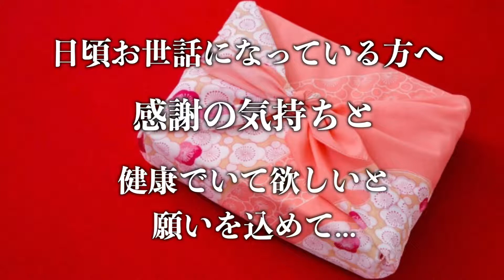2020多慶屋冬のギフト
大切な方へ、お世話になった方へ、ありがとうの気持ちを込めて…
多慶屋こだわりのお歳暮ギフトを種類豊富に取り揃えております。
定番のハムギフトや人気のスイーツなど、バイヤーが厳選した商品を、
味はもちろん、価格にも自信をもってオススメいたします。
ご親戚やご友人、日頃お世話になっている方へ感謝の気持ちと
健康でいてほしいとの願いを込めて贈ってみてはいかがですか？

開催フロア：本館A棟8階催事場

おかげさまで多慶屋は創業73年
紫色のビル　多慶屋（たけや）

東京都台東区台東4-33-2
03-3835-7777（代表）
営業時間：10：00 AM ～ 7：00 PM
（一部売場は11：00AMオープン）
※新型コロナウイルス感染拡大防止、及びお客様と従業員の健康と安全確保のため、
当面の間営業時間を短縮しております
休業日 1月1日（祝）のみ